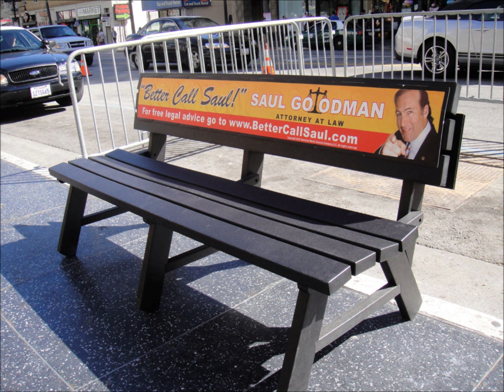Rent-Seeking and Wealth Destruction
CAUTION! This video has been banned by Reddit "austrian_economics" group because the word "goon" is used.
The most honest thieves simply steal from you. The really harmful thieves are the criminals who not only make a living by stealing, but destroy the wealth of the community in the process.

For podcasts and more on liberty, property rights, and the Zero Aggression Principle, go to Bad Quaker Dot Com.